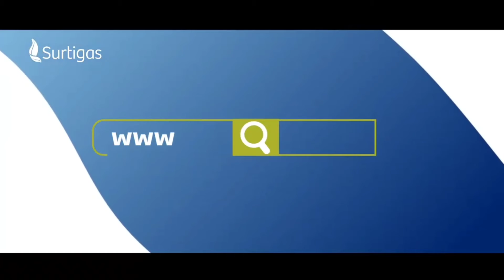El 20 por ciento de los barrios en Cartagena amanecieron sin agua por ruptura de tubo.